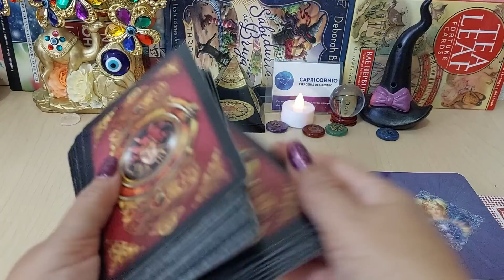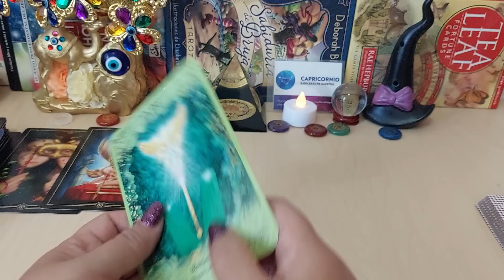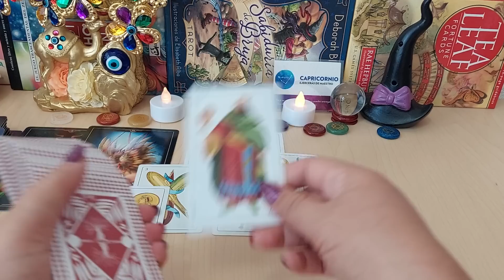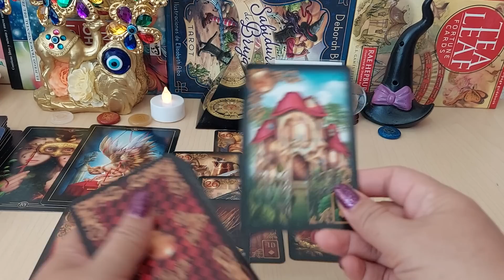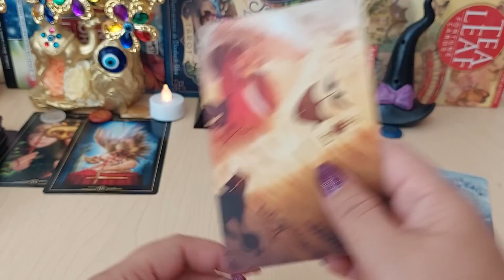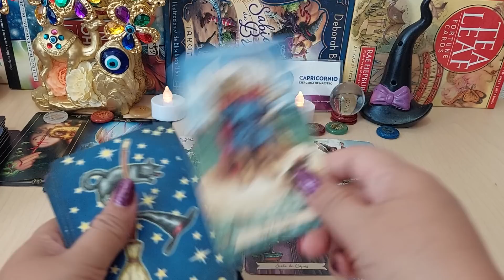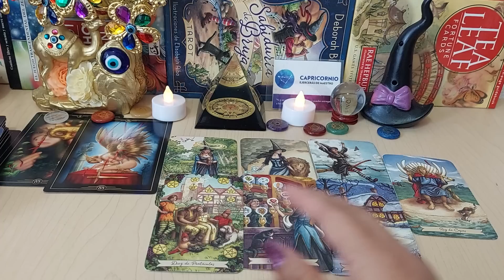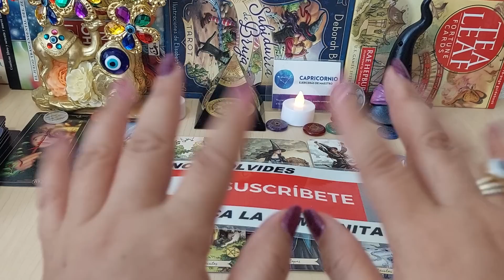𝐂𝐀𝐏𝐑𝐈𝐂𝐎𝐑𝐍𝐈𝐎 ♑️𝐏𝐑𝐄𝐏𝐀𝐑𝐀𝐓𝐄 ❗️💌𝐂𝐎𝐍𝐅𝐄𝐒𝐈𝐎𝐍 𝐃𝐄 𝐀𝐌𝐎𝐑 𝐇𝐎𝐑𝐎𝐒𝐂𝐎𝐏𝐎 𝐀𝐌𝐎𝐑 𝐉𝐔𝐋𝐈𝐎 𝟐𝟎𝟐𝟐 ❤️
TIRADA SEMANAL JUNIO 2022, QUE VIENE EN EL AMOR, SALUD, DINERO, AMOR, BIENESTAR, RIQUEZA, QUE VIENE DE MANERA GENERAL, QUE SORPRESAS TE DEPARÁ.

ARIGAMEPLAYS VS PARACETAMOR | LA VELADA DEL AÑO 2

Ibai
4,1 M de visualizaciones
00:00 Presentación y entradas 05:37 Round 1 08:52 Round 2 12:17 Round 3 15:34 Veredicto del combate 20:02 Entrevista al ganador Extraído de mi canal de TWITCH

28:10
REPRODUCIENDO
VIRUZZ VS MOMO | LA VELADA DEL AÑO 2

Ibai
3,5 M de visualizaciones
00:00 Presentación y entradas 07:38 Round 1 11:57 Round 2 16:16 Round 3 21:27 Veredicto del combate 26:16 Entrevista al ganador Extraído de mi canal de TWITCH

17:33
REPRODUCIENDO
Nuestros hijos conociendo un Circo por primera vez 🎪😉 Juan de Dios Pantoja

59:05
REPRODUCIENDO
24 horas con mis fans 😱 las llevé de vacaciones a Cancún ✨ Kimberly Loaiza

Kimberly Loaiza
4,4 M de visualizaciones